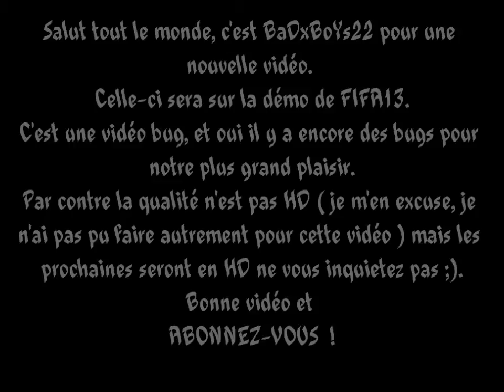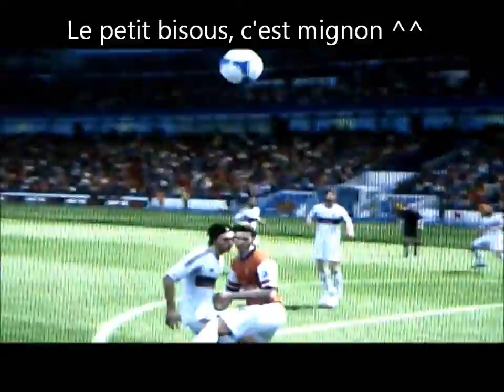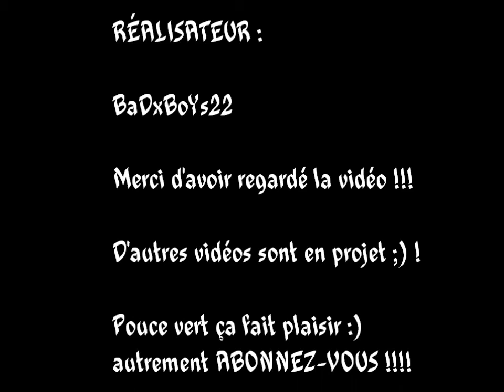bug glitch fifa13 demo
First moves glitch on fifa13 démo !